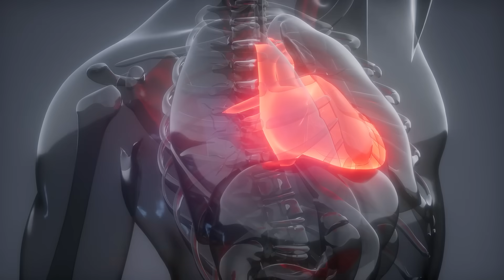Benefits of Omega 3 Krill Oil | Fish Oil Vs Krill Oil कौनसा Omega-3 फायदेमंद? | Krill Omega Complex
जानिए! कौनसा Omega-3 फायदेमंद है?! Watch this video to know how to reverse periods related problems.

Get the Information about Antarctica Krill Oil

Palak notes Krill Oil is a powerful antioxidant that supports a healthy heart, helps maintain blood sugar levels, supports the immune system, and prevents eye fatigue.

ABOUT ME - I am a German-based Supplement Advisor and Lifestyle Coach. Through PALAK NOTES I help people to lead a disease-free healthy happy life with ancient knowledge and modern technology tools.